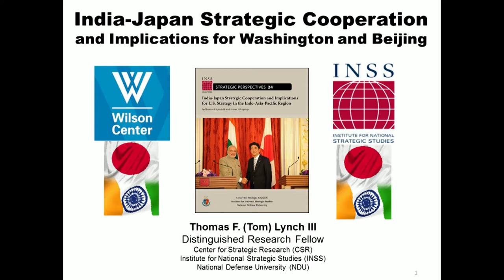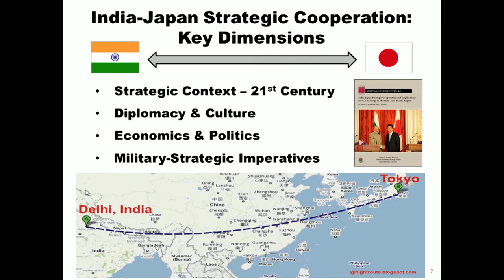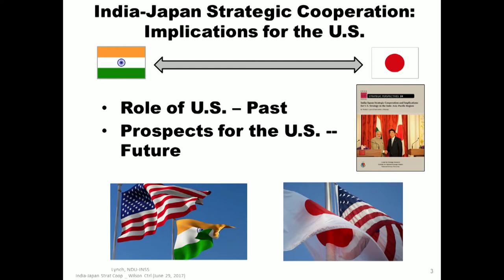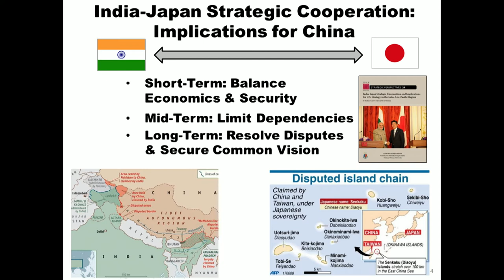India-Japan Strategic Cooperation and Implications for Washington and Beijing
The India-Japan relationship has been described as the fastest growing strategic partnership in Asia. This event, which marks the public launch of a new National Defense University (NDU) report on this key bilateral relationship, will review the current dynamics of India-Japan relations and implications for Washington as well as Beijing. The event, part of the Wilson Center's India in Asia initiative, will also discuss early signaling from the Trump administration toward India, Japan, and China and what this could all mean for Washington's position toward the India-Japan relationship. Thomas Lynch, the NDU report's co-author, will discuss the publication's major takeaways and recommendations. Nirupama Rao and Shihoko Goto will assess current thinking about the relationship in New Delhi and Tokyo, respectively.